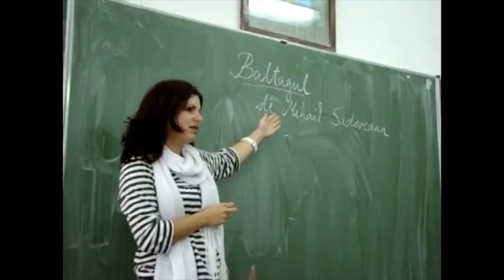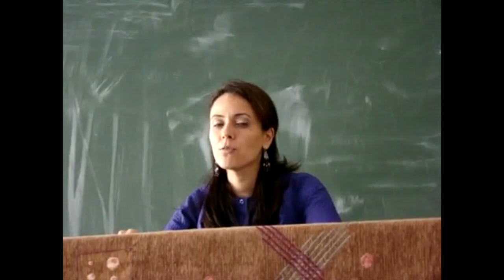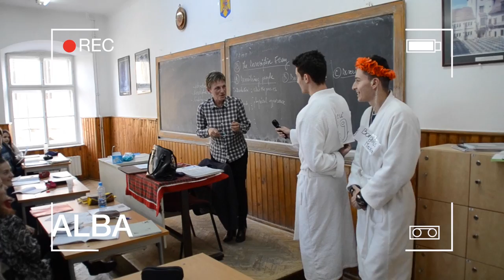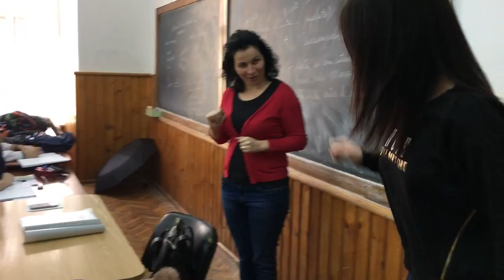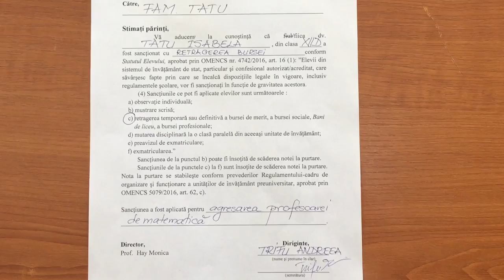Misswahl 2016 | Balul Bobocilor "Samuel von Brukenthal"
Serbare Școlară Sibiu - Romania 2016